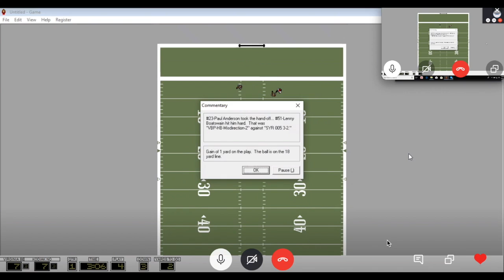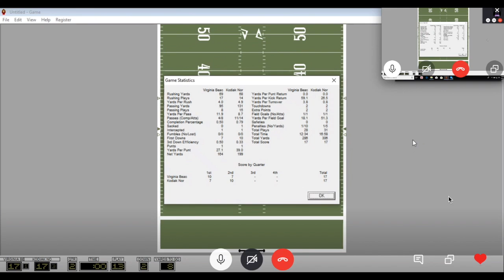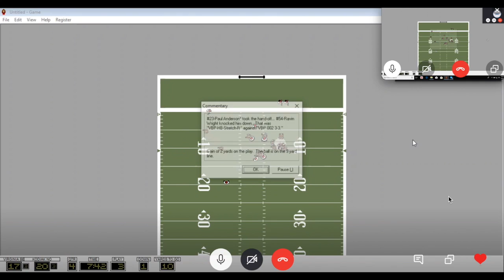Season 5 Week 9 - Virginia Beach vs Kodiak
NYPFL Virginia Beach 31 Kodiak 27